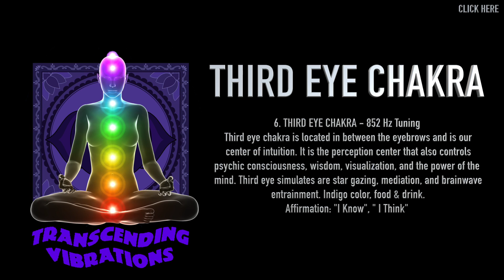Third Eye Chakra - Ancient Solfeggio Isochronic Tones - Lambda and Epsilon Brainwave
Transcend Your Mind!

Transcending Vibrations Presents:

6. THIRD EYE CHAKRA - 852 Hz Tuning - Third eye chakra is located in between the eyebrows and is our center of intuition. It is the perception centre that also controls psychic consciousness, wisdom, visualization, and the power of the mind. Third eye simulates are star gazing, mediation, and brainwave entrainment. Indigo color, food & drink. Affirmation: "I Know", "I Think"

Chakra Balance - Ancient Solfeggio Frequencies - Isochronic Tones
Contains: Lambda Wave & Epsilon Wave

Chakra  refers to wheels of energy throughout the body. There are seven main chakras, which align the spine, starting from the base of the spine through to the crown of the head. To visualize a chakra in the body, imagine a swirling wheel of energy where matter and consciousness meet. These chakras correspond to massive nerve centers in the body. Each of the seven main chakras contains bundles of nerves and major organs as well as our psychological, emotional, and spiritual states of being. It is essential to proper health that the chakras are open and balanced.

Listen in full 1-3 times weekly and follow the related activities as much as possible. It has been designed as a full meditation to play all the way through or one section of each day of the week. Each section contains several layered isochronic tone frequencies tuned to the main note (frequency) of the sacred, Ancient Solfeggio tuning.